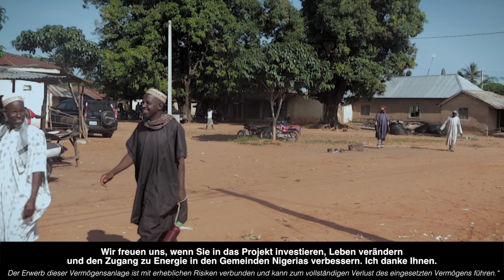bettervest - Crowdfunding für Solar Projekte in den Dörfern Angwan Rina und Demshin in Nigeria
Bei dem hier vorliegenden Projekt handelt es sich um zwei Solar-Diesel-Insellösungen, daher kleine nicht an das öffentliche Stromnetz angeschlossene Photovoltaik Kraftwerke, die von einem Dieselgenerator unterstützt werden. Die Standorte befinden sich in den Dörfern Angwan Rina und Demshin im zentralnigerianischen Bundesstaat Plateau. Das Projekt wird im Rahmen des Programms...

Bei Fragen und Anregungen stehen wir gerne jederzeit für Dich

Hinweis gemäß § 12 Abs. 2 Vermögensanlagengesetz:
Der Erwerb dieser Vermögensanlage ist mit erheblichen Risiken verbunden und kann zum vollständigen Verlust des eingesetzten Vermögens führen.